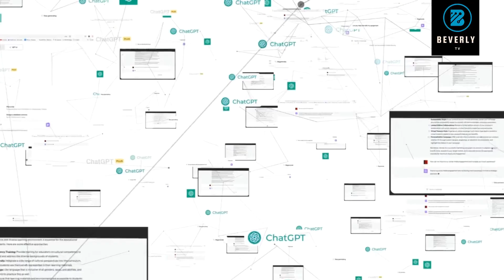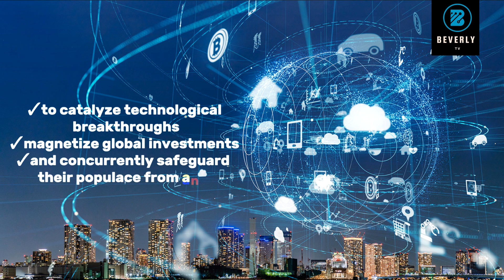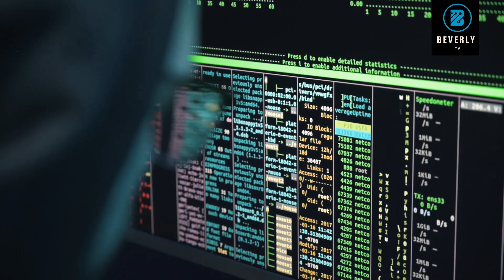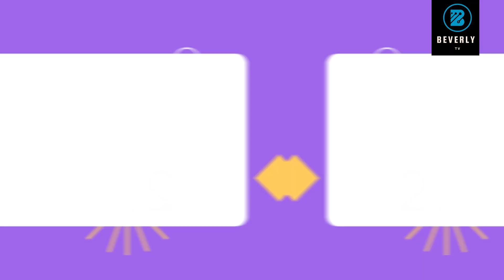The 5 Biggest Artificial Intelligence Trends For 2024 | Space S 🌐 ✨ 👓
Curious about what the future holds for artificial intelligence? Look no further than this captivating YouTube video hosted by Space S. In this video, we delve into the five biggest AI trends that are set to dominate the landscape in 2024. From the emergence of AI-powered virtual assistants to the potential of AI in combating climate change, this video offers a fascinating glimpse into the future. Stay informed and discover how AI will shape industries, transform our daily lives, and pave the way for exciting innovations. Tune in to this must-watch video to explore the 5 biggest artificial intelligence trends for 2024.